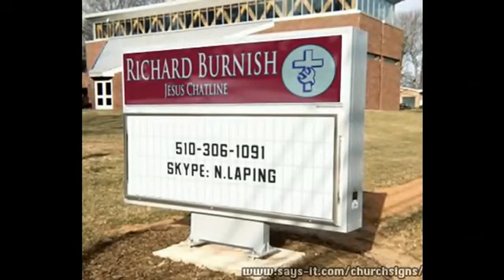Jesus Chatline June 19th, 2011 Part 1 4chan Troll Raid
The King's taking back the throne. Hope, Love, Inspiration. Let Richard Burnish show you the way. Host of Jesus Chatline and author of the Neon Bible, Richard's goal is to rid the internet of filth. For stories, inspiration, song, and your phonecalls. Join us on our crusade. Richard Burnish. The King's taking back the throne. God came to Richard and Steven with a dream of a new house of worship. A dream devoted to the one true word the Neon Bible thus began their leap of faith. Through the generous donations of our disciples Richard and Steven have purchased holy grounds where the church of the Neon Bible will stand. Brick by brick they will venture into erecting the greatest man made structure that man has ever seen. After visiting the grandest churches in the world for inspiration, Richard has taken God's dream to a new level.
Jesus Chatline was a live-streamed webcast series hosted by Richard Burnish and Steven Chilton, who promoted a fictional branch of Christianity called “The Church of the Neon Bible" as a satire of American televangelist public access shows, that ran from 2011 to 2012. The show was known for being inundated with prank phone calls from users on 4chan’s /b/ board. Online History Jesus Chatline was first live-streamed in May 2011. On June 12th, FacePunch Forums member shaunr posted several YouTube uploads of the show. On June 30th, the special episode titled “Funeral Edition” was webcast, in which Burnish hosts a mock memorial service for Chilton as he is shown laying dead on a sofa. On January 28th, 2012, an episode titled “Hard Issues with Carl Ghomeshi” was live-streamed, in which the hosts mimic a cable news program and discuss issues like freedom of speech. On May 20th, 2012, the “Racial Harmony Edition” of Jesus Chatline was webcast, in which Burnish and Chilton discuss racial stereotypes. In July, the show was discontinued. On July 18th, 2012, a Facebook page titled “Jesus Chatline” was launched. Prank Calls On May 21st, 2011, YouTuber cooljunkproductions uploaded a video featuring prank highlights from the show (shown below). In the next four years, the video accumulated more than 110,000 views and 380 comments. The same day, the video was submitted to the /r/atheism subreddit, where the top comment pointed out that the 4chan users were pranking a satirical show. On May 12th, 2012, Redditor faceplanted submitted a montage of 4chan’s Jesus Chatline prank calls to the /r/videos subreddit, where it garnered upwards of 1,300 votes prior to being archived. On the following day, YouTuber BBQ Ball uploaded a montage of Jesus Chatline prank calls. In the first three years, the video gained over 183,000 views and 1,600 comments. Rumbled Feathers
Following the finale of Jesus Chatline, Chilton launched the solo show Rumbled Feathers on the streaming site Justin.tv. Like Jesus Chatline, the show was frequently pranked by 4chan users. Characters Major Richard Burnish is the main pastor of Jesus Chatline and author of the “Neon Bible.” Burnish was raised in Seton’s Creek, Alabama and later joined Chilton to become preachers on the show. Steven Chilton is the co-host of the Jesus Chatline. Little is known about his history prior to the show. Chad is the imaginary producer of the show, who is blamed for calls going on too long and any technical difficulties that occur. Minor Leeroy Sinclair, or Deryl Nippernuck, is a native American who frequently calls in to criticize the hosts and beg for royalties. Randal Baby Stevens is a frequent caller who often discusses the topic of homosexuality. Neil Legstrong is a deep sea biologist who was nearly killed after a chat member asked him to do a barrel roll which destroyed his FAP suit (Futuristic Aqua Protection). After this, the chatline held a fundraiser to buy him a new suit. Priest Hans Peter Schlanslucher was a “friend of Pope Benedict” and an employee at the Vatican’s media department. Ron Paulson was a “beef rancher” located in Cherry County, Nebraska. Ron was a good friend of Paco Cortez, a friend of the church. Later, Ron Paulson received his own special edition on the Jesus Chatline. One-Offs Carl Ghomeshi was the host of a show known as “hard issues”, a spinoff special episode of the Jesus Chatline. Nothing is known about him. Johnny Rock is a famous shock comic, also found on the same episode as Carl Ghomeshi. He is known for having many protestors outside his comedy venues. Haulin’ Ass Haulin’ Ass is a miniseries hosted by Steven Chilton, known by his alias of “T. Ruckin”. Haulin’ Ass has also received some major prank calls.